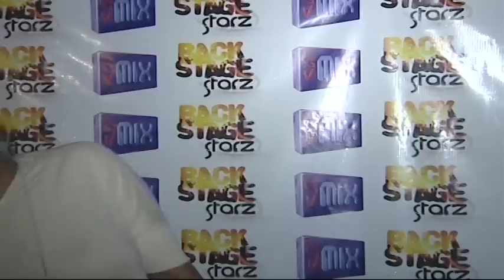CVMIX - SV Festa 3 Anos Parte 2